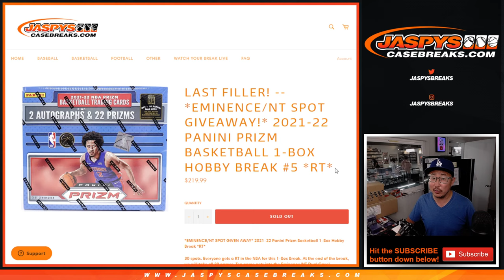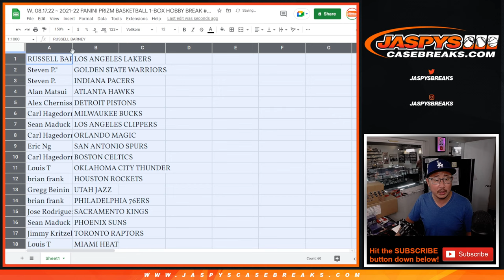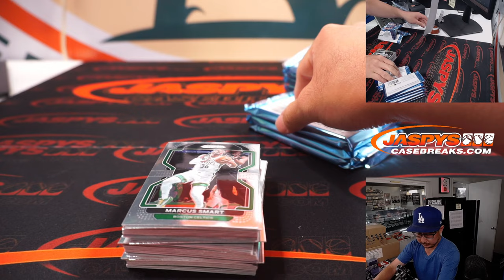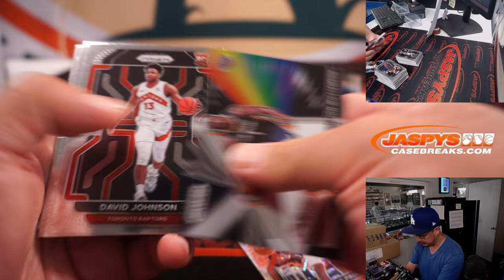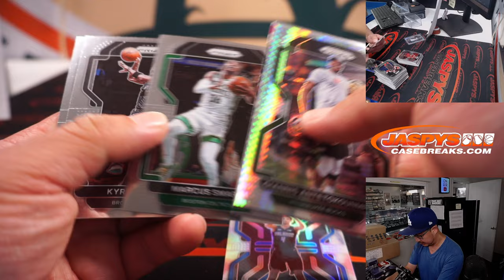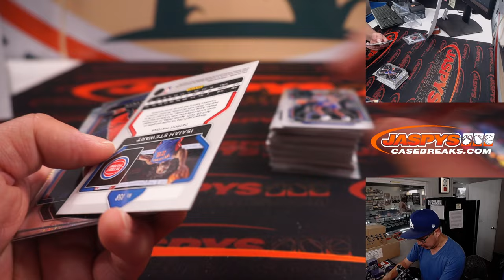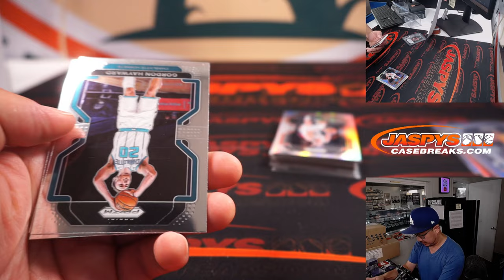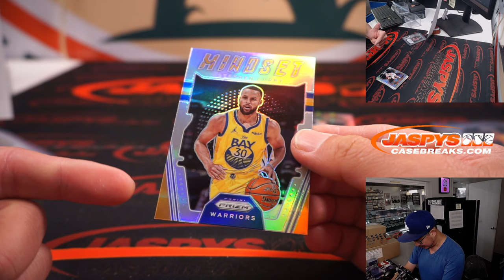W, 08.17.22 ~ 2021-22 PANINI PRIZM BASKETBALL 1-BOX HOBBY BREAK #5 *RT*